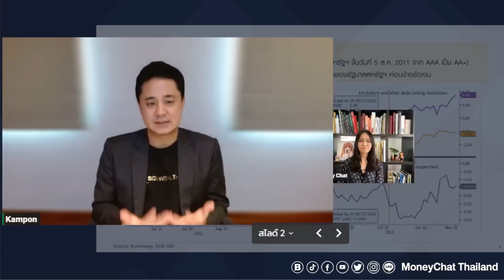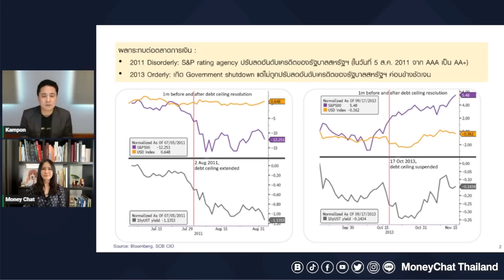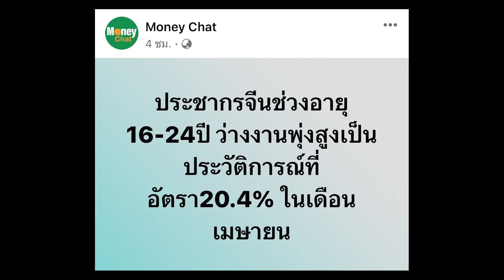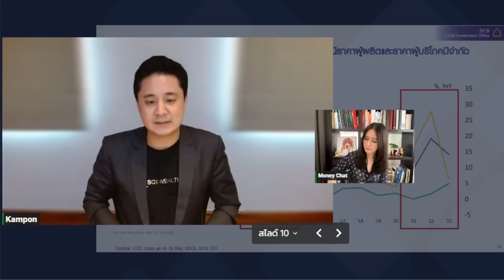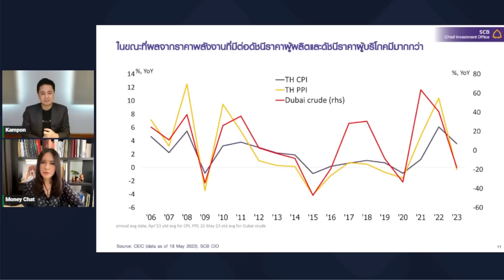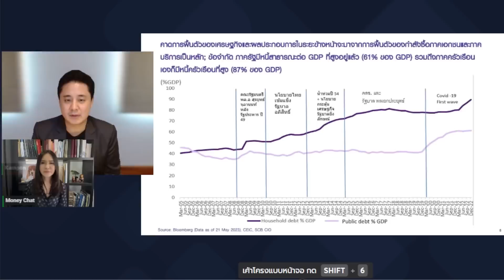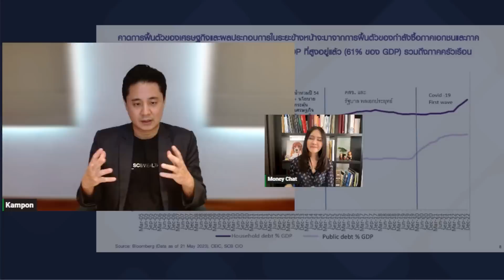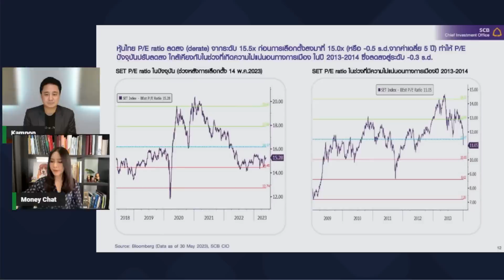อย่าหวังสูง!! นโยบายกระตุ้นเศรษฐกิจ หนี้สูงกระสุนด้าน - Money Chat Thailand | ดร.กำพล อดิเรกสมบัติ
อย่าหวังสูง!! นโยบายกระตุ้นเศรษฐกิจ หนี้สูงกระสุนด้าน - Money Chat Thailand

ดร.กำพล อดิเรกสมบัติ
ผู้อำนวยการอาวุโสและหัวหน้าทีม SCB Chief Investment Office (SCB CIO) ธนาคารไทยพาณิชย์ จำกัด (มหาชน)